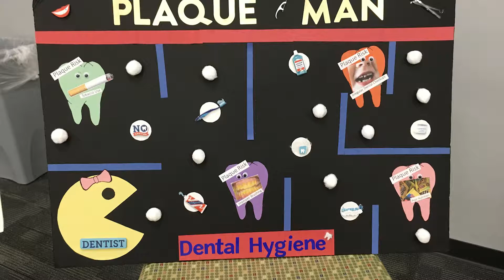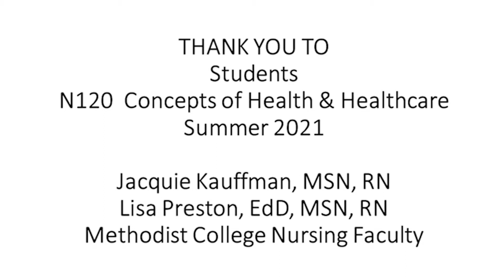Summer Camp 2021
As part of a Service Learning project, students in a summer introductory nursing course at Methodist College planned and implemented a one-day Summer Camp for students in middle school and high school. The campers participated in a variety of fun activities to learn about nutrition, dental care, PPE, and cardio-- all while experiencing the fun and interactive facilities at Methodist College.